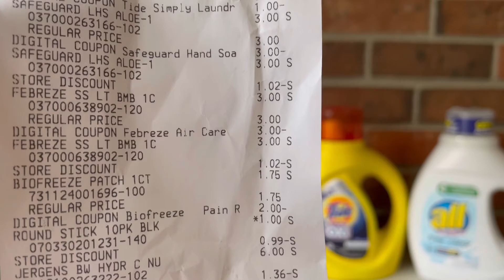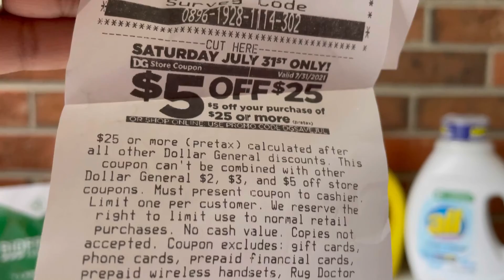🛍DOLLAR GENERAL Sábado 7/24| QUEDAN **GRATIS**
Aplicaciones de reembolsos que ultilizo ❓❓
Por aquí te dejaré mis códigos de REFERENCIA ✅

IBOTTA ➡️Luhbwqo
FETCH REWARDS ➡️33GVN

Instagram ➡️Ahorrando fácil con cupones
Mi otro canal  ➡️ Ahorros y cupones con Blanca